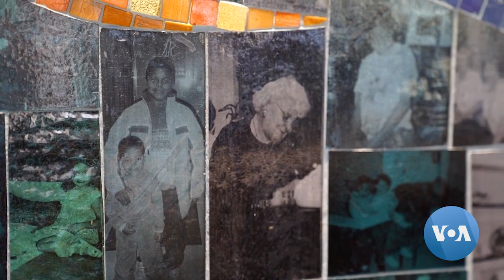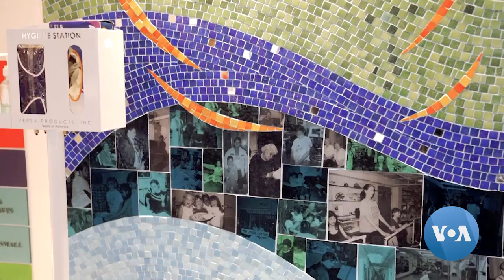Arts Center in US Capital Helps Children Pursue Their Dreams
The arts may be a luxury many children of underprivileged families can’t afford, but at the Sitar Arts Center in Washington, D.C., it’s available to all who want to participate. VOA’s Virginia Gunawan reports. Camera - Laurentius Wahyudi.